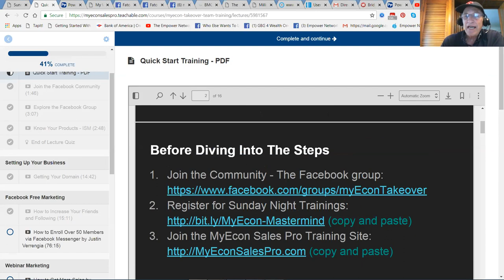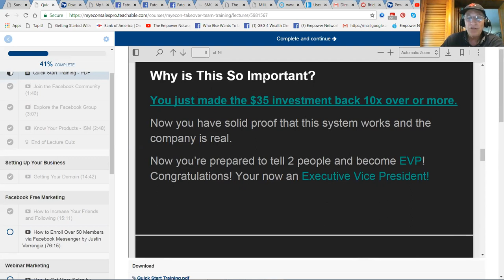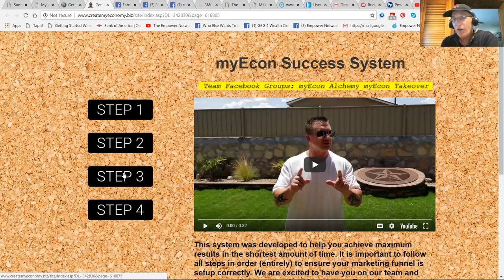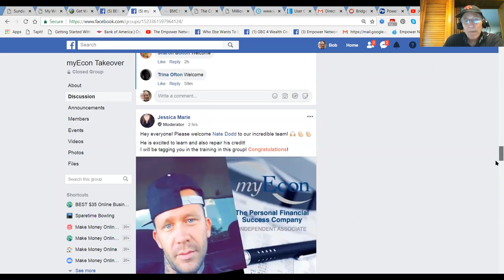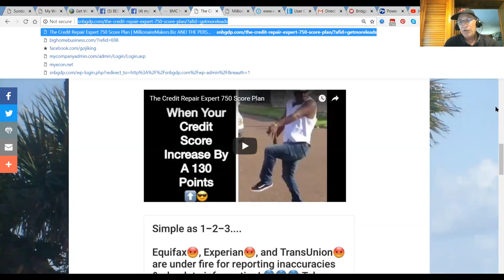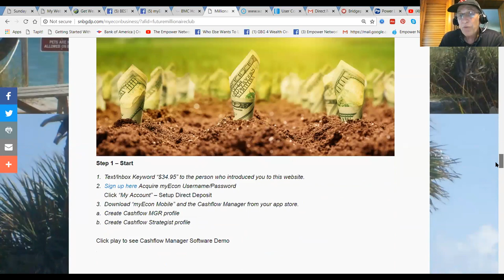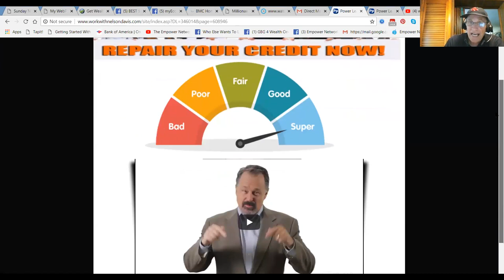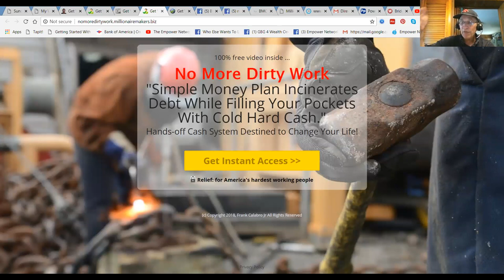millionaire makers.biz myecon quick start training and orientation